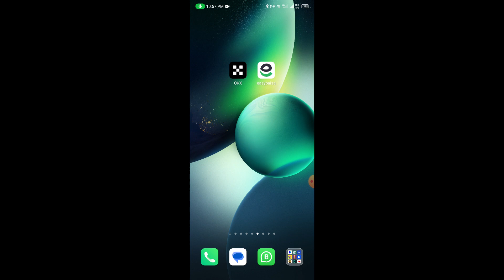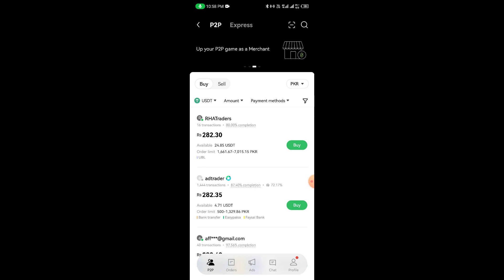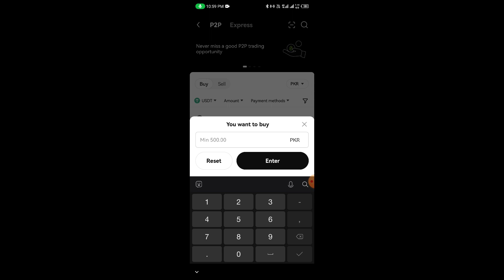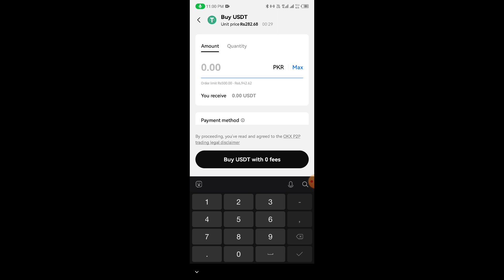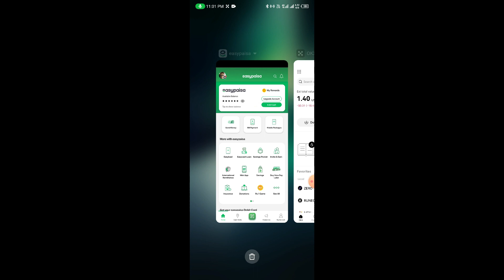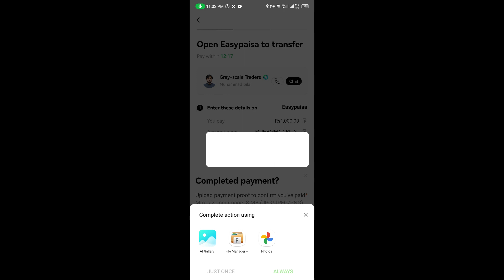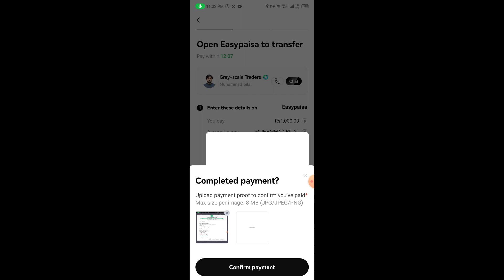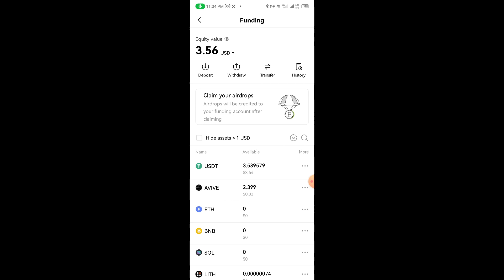Buy USDT on OKX P2P | How to buy usdt on okx in Pakistan | Buy and sell usdt on OKX | Purchase usdt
How to sell USDT at OKX Exchange

The content provided in this video is for educational and informational purposes only. It should not be considered as financial advice or a recommendation to buy, sell, or trade any cryptocurrency or digital asset. Cryptocurrency markets are highly volatile and speculative, and investing in them involves risk.

Always do your own research and consider seeking advice from a qualified financial advisor before making any investment decisions. The creators of this video are not financial advisors and do not guarantee the accuracy or completeness of the information provided.

Buying USDT on OKX Exchange
OKX Exchange Tutorial
How to Buy USDT
Easypaisa Payment Method
Cryptocurrency Trading for Beginners
How to Use Easypaisa for Crypto Purchases
OKX Exchange Review
Safe and Easy USDT Purchase
Cryptocurrency Trading in Pakistan
OKX Exchange vs Other Exchanges
How to buy USDT on OKX exchange
Buy USDT with Easypaisa on OKX
OKX exchange tutorial
Easypaisa to USDT conversion
Step-by-step guide to buying USDT on OKX with Easypaisa
Cryptocurrency trading on OKX with Easypaisa
Using Easypaisa to buy USDT on OKX exchange
Buying USDT in Pakistan through Easypaisa and OKX
OKX exchange Pakistan tutorial
Easypaisa to USDT conversion guide on OKX
how to buy usdt in okx
how to buy usdt on okx
how to buy usdt on okex p2p
how to sell usdt in okx
how to buy crypto on okx
how to sell usdt on okx apps
buy usdt in okx
sell usdt in okex
how to by usdt on okx exchange
okx exchange buy usdt
okx exchange
buy usdt from okex
How to purchase USDT from OKX using Easypaisa
Buy USDT with Easypaisa on OKX exchange
OKX exchange tutorial for buying USDT with Easypaisa
Easypaisa to USDT conversion on OKX
Purchase USDT with Easypaisa on OKX exchange
OKX exchange Pakistan tutorial for USDT purchase with Easypaisa
Easypaisa to USDT conversion guide for OKX exchange
How to buy USDT on OKX exchange using Easypaisa
buy usdt in okex
how to purchase usdt on okx
okx buy usdt
usdt from okx
buy usdt okx tutotrial
okx main usdt kaise buy kare
okx mein dollar kaisy kharide
okx p2p trading
how to buy crypto in okx
How to buy dollars on OKX
Buy USD on OKX exchange
Step-by-step guide to purchasing dollars on OKX
OKX exchange tutorial for buying USD
Buying USD on OKX exchange
Purchase dollars with OKX
OKX USD buying tutorial
Buying USD in Pakistan through OKX
OKX exchange Pakistan tutorial for USD purchase
How to buy dollars on OKX exchange